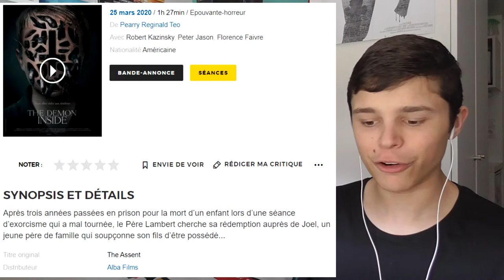RÉACTION TRAILER - The Demon Inside 👹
Aujourd'hui, on s'attaque à la bande-annonce de "The Demon Inside".